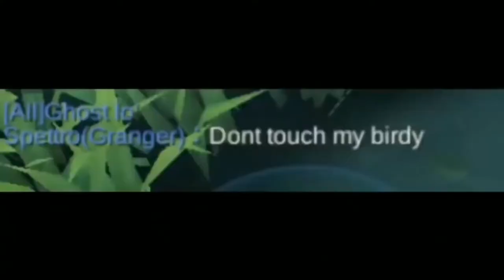MOBILE LEGENDS TIKTOK COMPILATIONS | MLBB | Li Zingkit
This video is compilations of funny ML tiktok..